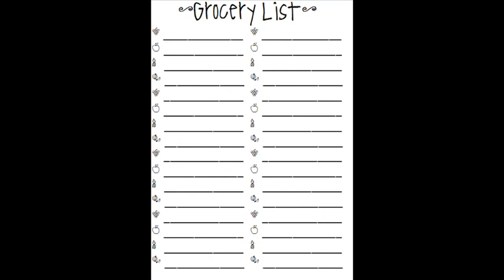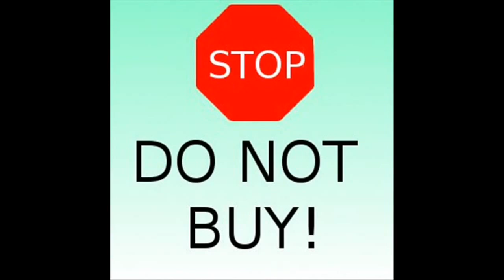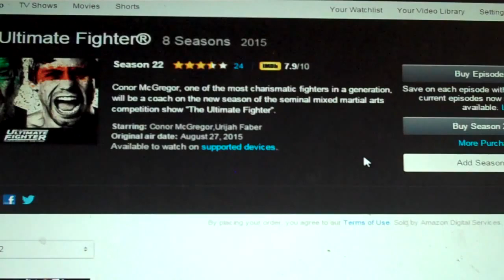money saving tips